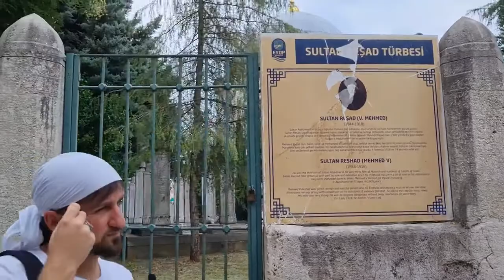Der Weg der Sultane und Kalifen | Furkan bin Abdullah